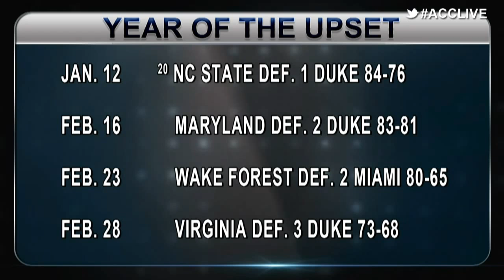ACC Live: Access 3/6/13 (Commissioner John Swofford)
Access host Jeff Fischel is joined by UNC legend JR Reid to preview Wednesday night's Maryland North Carolina battle and give the keys to victory for both teams. We also update where the last 4 dunks stand in Dunkuary to determine the best dunk in ACC history. Plus, Jeff goes one-on-one with ACC Commissioner John Swofford to discuss, among other topics, the recent court storming debate.